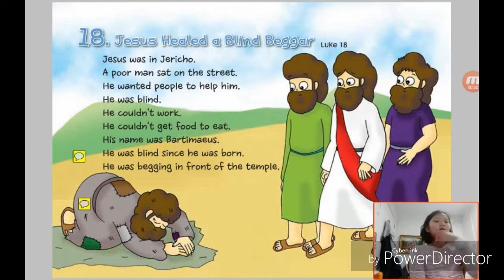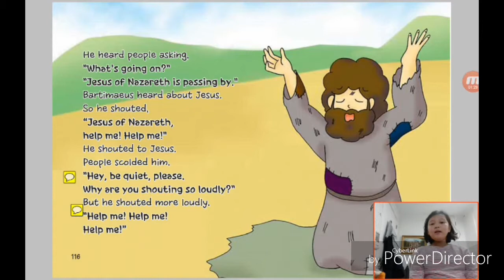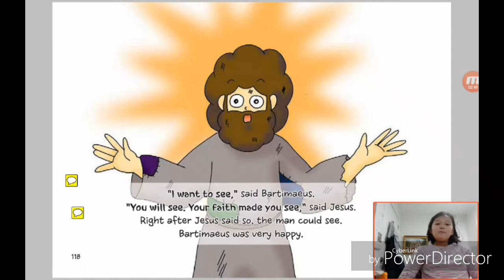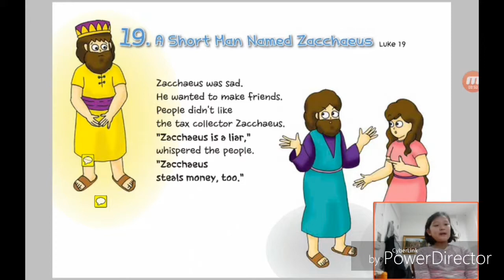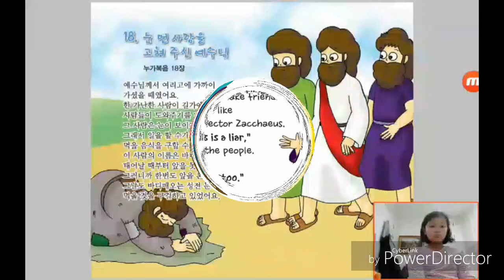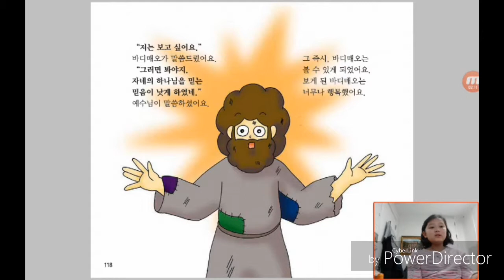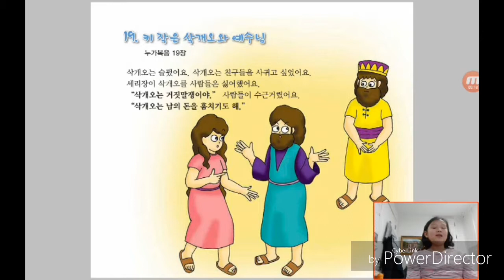‹Kids›Grace：18 Jesus Healed a Blind Beggar in Luke 18